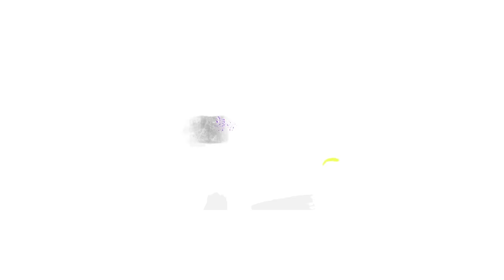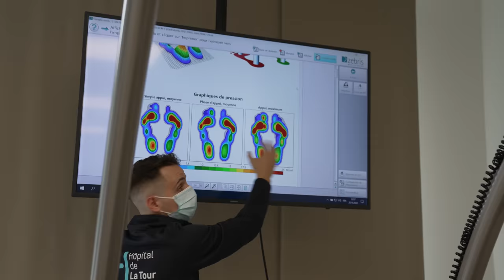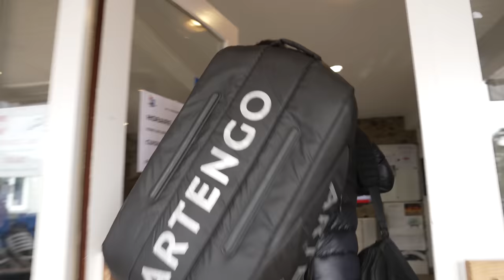Mon premier Vlog, la reprise après la blessure !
Au programme de mon premier Vlog !

*Chapitres:*

0:00 *Intro*
0:36 *Novembre 2022 - A la maison et entrainements*
8:51 *Gael et Elina en Stream*
11:30 *Visite Médicale et entrainements*
20:30 *Entrainements avec Jo-Wilfried Tsonga*
25:20 *Outro*

J’espère que ça va vous plaire ! N’hésitez pas à faire vos retours en commentaire ou simplement en likant et en vous abonnant si vous ne voulez pas rater les prochaines vidéos !

*Crédits :*

*Motion Design* : Miu2 Creative Solution
*Musique d'intro* :  Fwidom Music